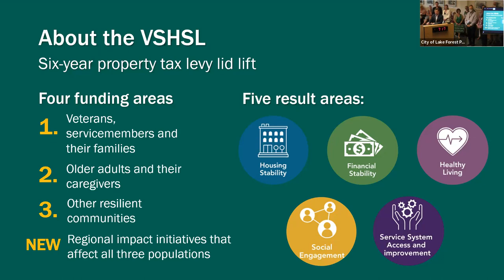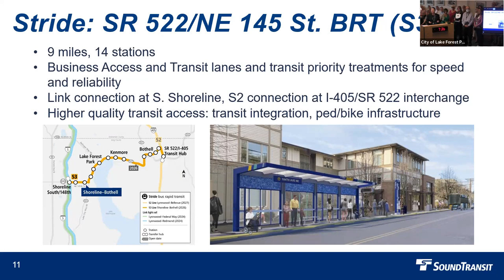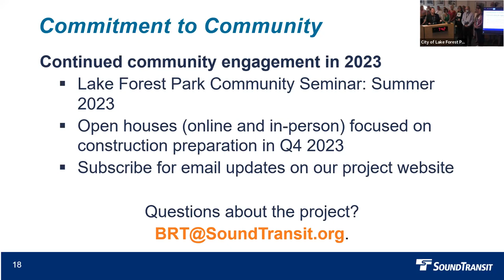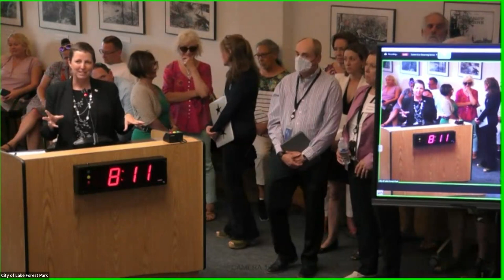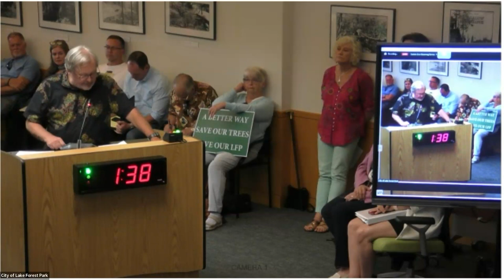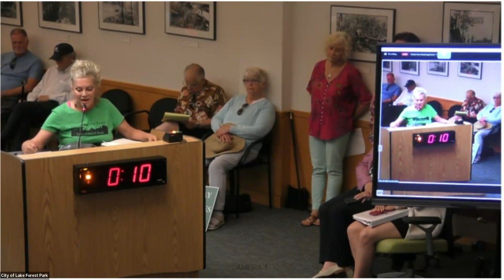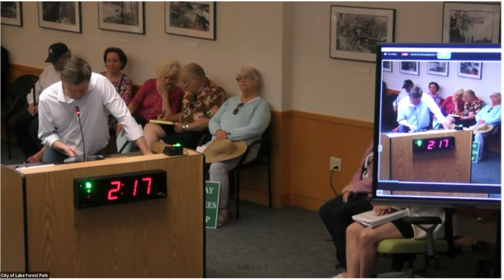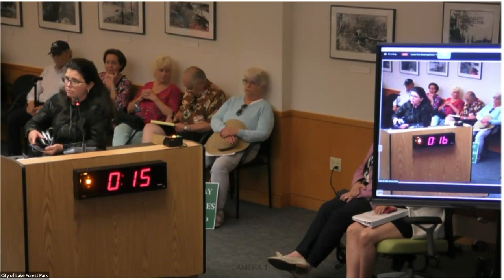July 13, 2023 Regular Business Meeting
City of Lake Forest Park City Council July 13, 2023 Regular Business meeting.

0:00  CALL TO ORDER: 7:00 PM
0:14  PLEDGE OF ALLEGIANCE
0:33  ADOPTION OF AGENDA

PRESENTATIONS
00:47  A. Possible Support for the Veterans and Senior Services Levy
17:36  B. Sound Transit CEO - Julie Timm

1:13:30  CITIZEN COMMENTS

2:28:11  CONSENT CALENDAR
A. June 22, 2023 Budget and Finance Committee Special Meeting Minutes
B. June 22, 2023 Regular Meeting Minutes
C. City Expenditures for the Period Ending July 13, 2023

COUNCIL DISCUSSION AND ACTION
OTHER BUSINESS
COUNCIL COMMITTEE REPORTS
2:30:20  A. Councilmember Reports
B. Mayor's Report
2:53:08  C. City Administrator's Report

2:58:08  ADJOURN